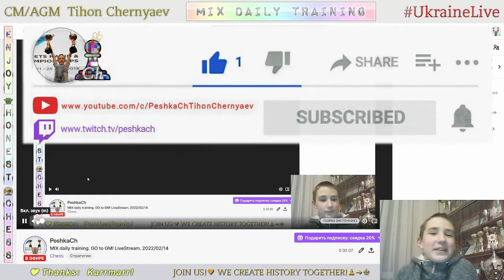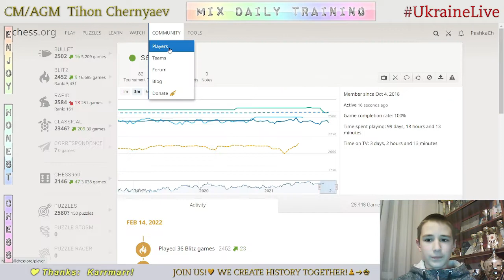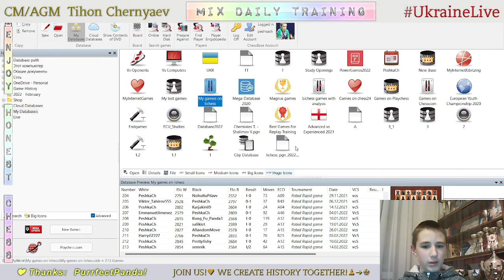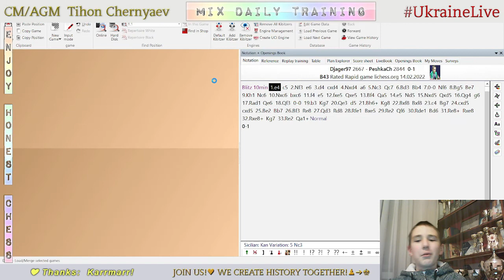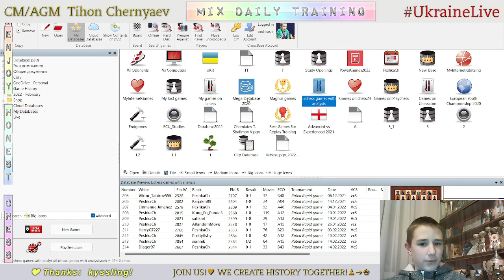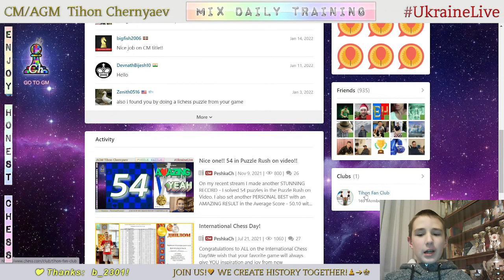CHESS. MIX daily training. GO to GM! LiveStream. 14/02/2022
The highlights of the Mix Daily Training:
  4:14 - Game with a live opponent "semnik"
23:49 - Puzzles
31:47 - Analysis of the game
34:03 - Game with computer Grandmaster 22
41:44 - Game with a live opponent "FM Djager97"
53:39 - Analysis of the game